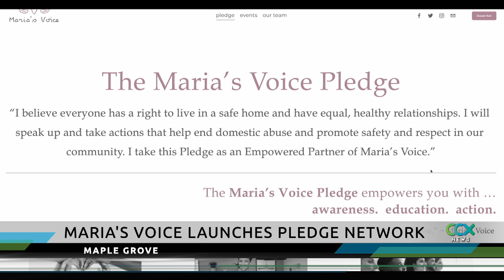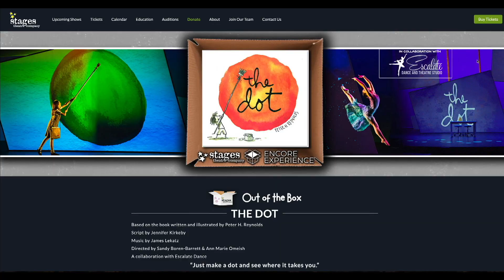CCX News Feb. 5, 2021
News
Robbinsdale Man Convicted of Driving Over, Killing Ex-Girlfriend on Sidewalk
Maria's Voice Launches Pledge Network
First Responders Receive 2nd Dose of Vaccine at Wayzata High School
Weekend Showcase: Stages Theatre Forced to Think 'Out of the Box'
Plymouth's Len Busch Roses Preps for Valentine's Da